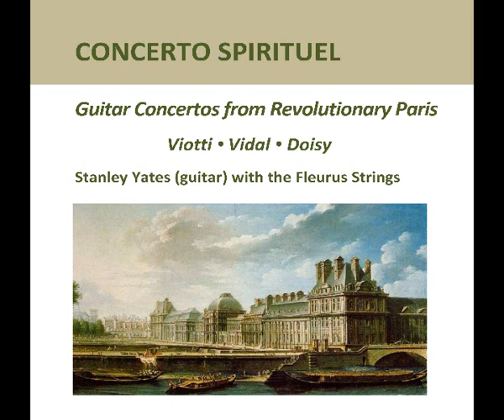Viotti - Doisy Guitar Concerto (Stanley Yates)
An early guitar concerto (c. 1804) - Doisy's appropriation of the well-known Viotti 18 violin concerto
Moderato 0:00 / Adagio 11:57 / Presto non troppo  16:00